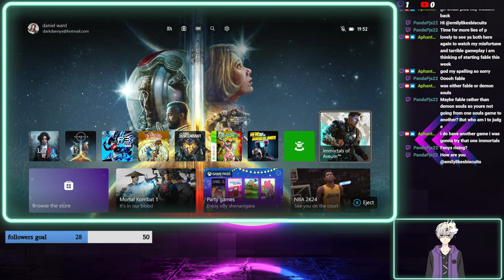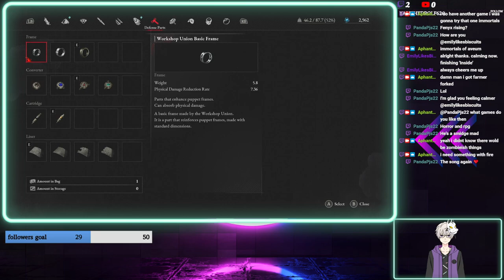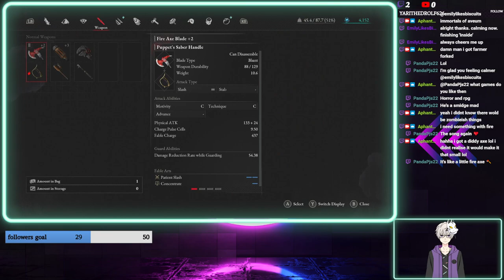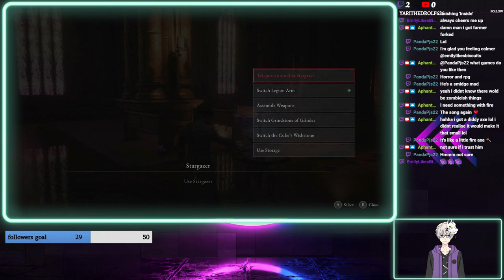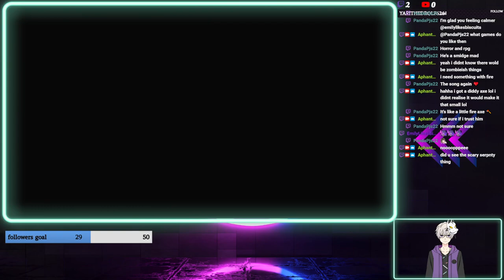Lies of P part 4 on through the path of misery too the cathedral and the fallen archbishop andreus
loving this so far bosses giving me a hard time but i know its me no the bosses hard getting used too the blocking i rather the dark souls parry but this world and story is very good